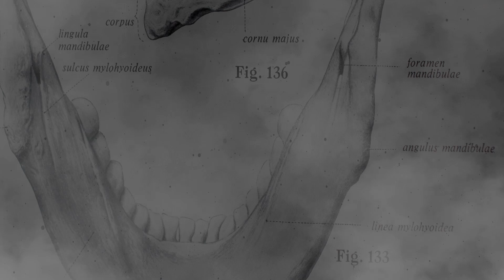No one will ever know - Maurizio Faggion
Music and video produced by:
Maurizio faggion